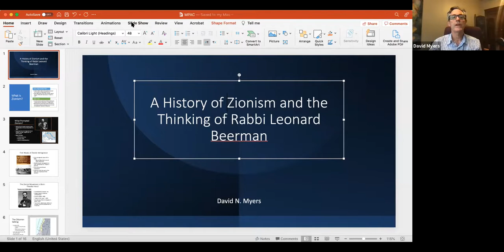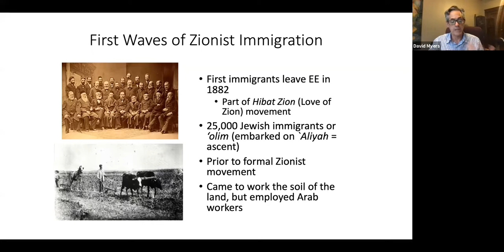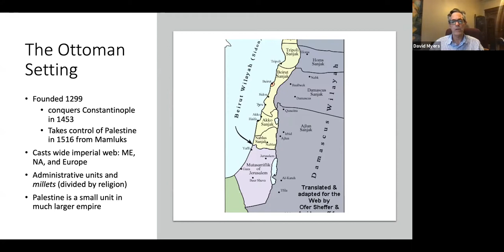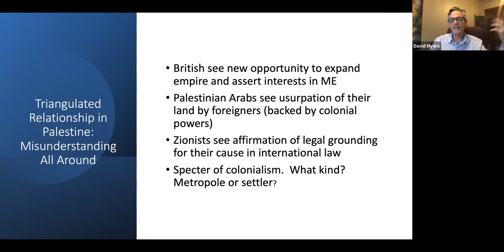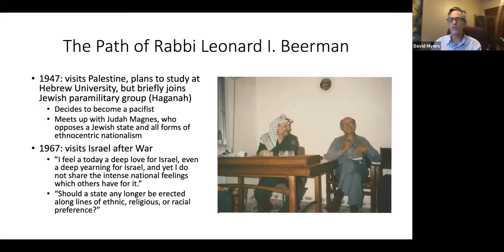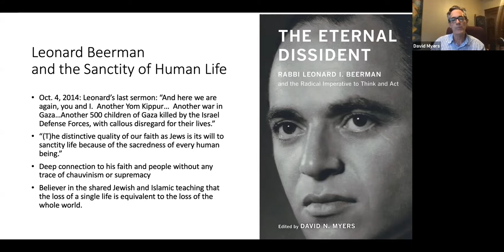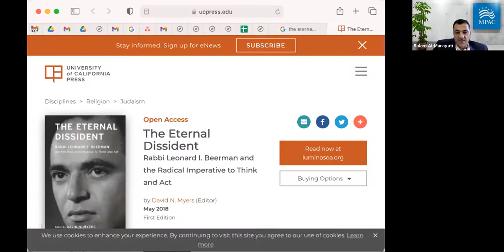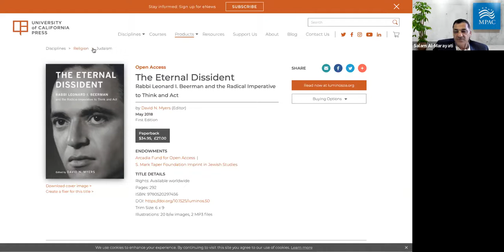A New Approach: The Palestinian Struggle (Session 3): David Myers - History of Zionism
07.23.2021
ICSC, A New Approach: The Palestinian Struggle (Session 3), History of Zionism & The Legacy of Rabbi Leonard Beerman with David Myers, Professor of History UCLA.